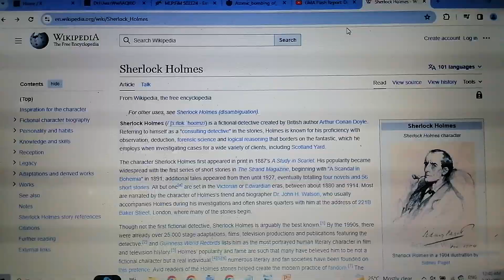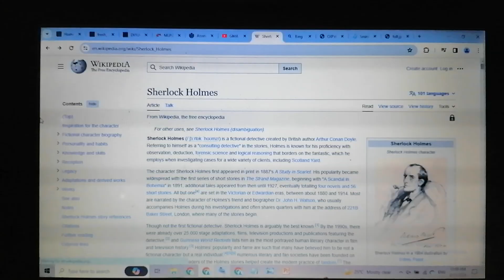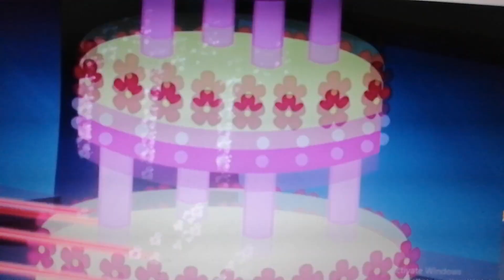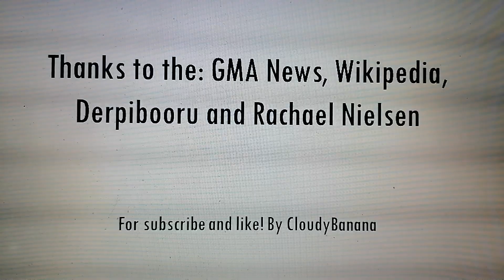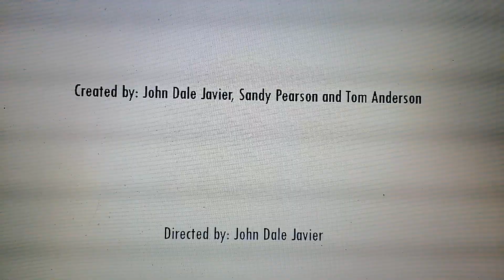KTRRBJ Cloaked: MMMystery of the Friendship Express (BingAdTV News)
In the Friendship Express on Train wreck his in Lord against of Sugar Morning and Gau jokes on Rachael to untreated of sweet foods in this Canterlot of loseless day and night quirky.
From artist of Sugar Morning and Gau